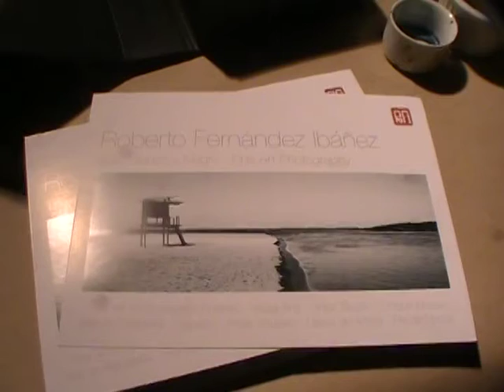Roberto Fernández Ibáñez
Entrevista a Roberto Fernández Ibáñez en el MSC Poesia en el marco del Art, food & wine Cruise